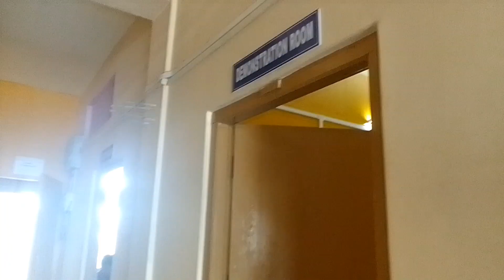jwngni college 😊 ( aie afa mb institute of paramedics students corner)😍